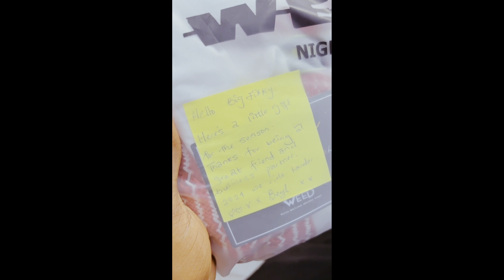Gifting vlog | True friends deserve true love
In this video I suprised my friends because they have been amazing and here’s how they all reacted.
Grab your popcorn and enjoy.
Catch me on all socials